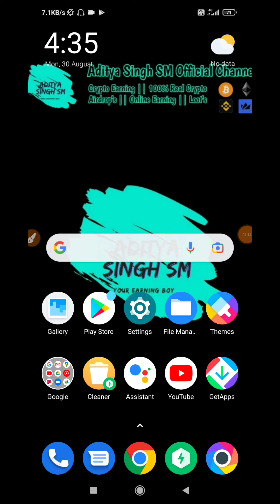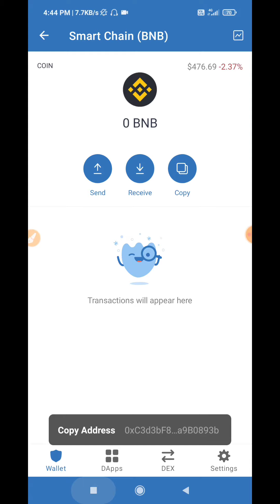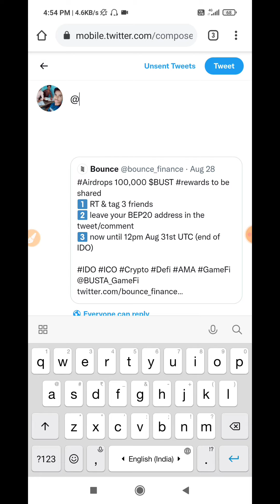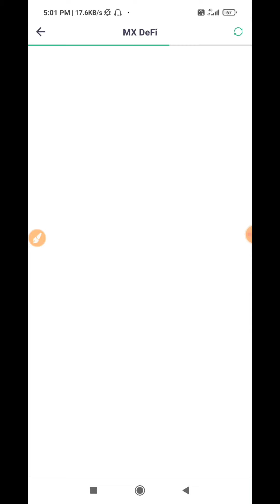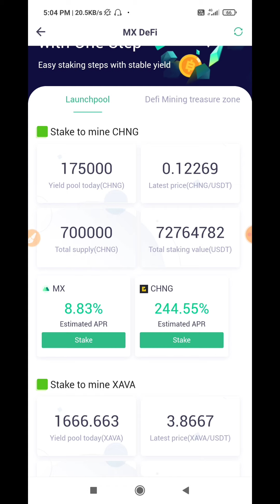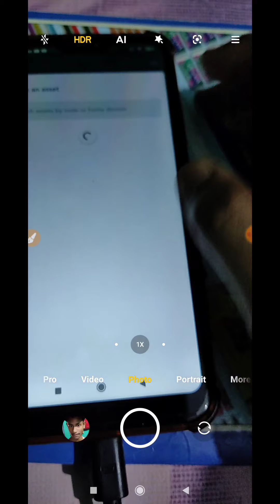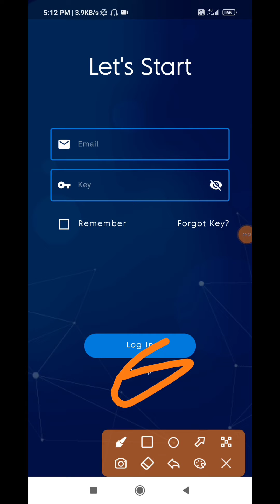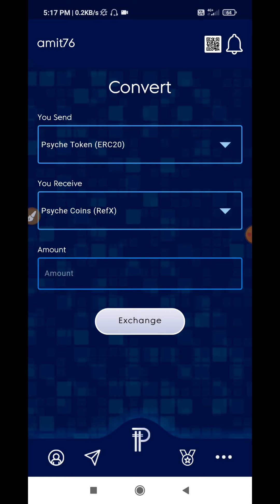😱 Claim Free NFT Instant | 200$ Instant Withdrawal Airdrop | New Crypto Airdrop 2021 | Don't Miss 🤑🚀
Aditya singh SM
aditya singham

【 Vedio Releted Topic】👇👇

how to earn Tron online without any investment
free dogecoin mining without investment 2020